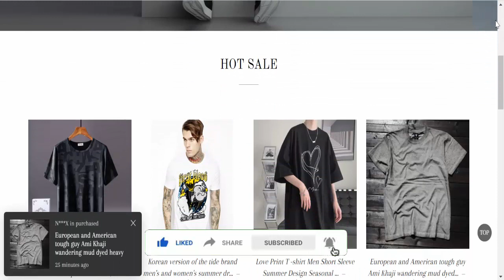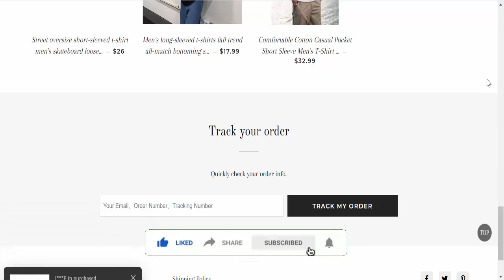Heteanoiceno Reviews (Oct 2022) [ with 100% Proof ] ⚠️SCAM or LEGIT ?⚠️😲 Heteanoiceno.com Reviews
Do you want to know about Heteanoiceno Reviews? Watch this video till end because in this video you will get to know about the legitimacy of the website.

Product Review